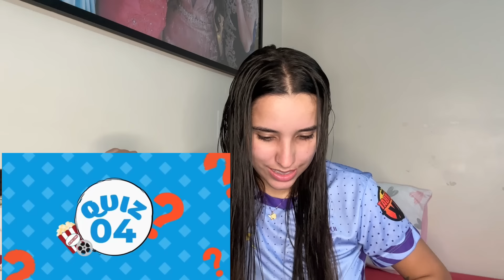A NICOLLY JÁ NAMOROU O GABRIEL CAETANO?! *Quiz dos Famosos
falaaa galera no vídeo de hoje eu trouxe um quiz , assistam o vídeo ate o final e vejam como foi!!